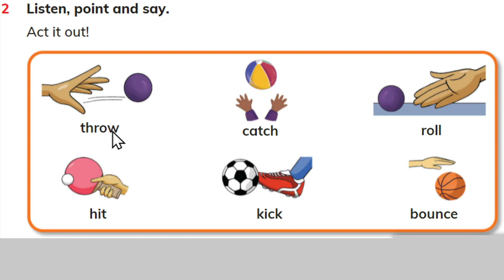Listen and act it out